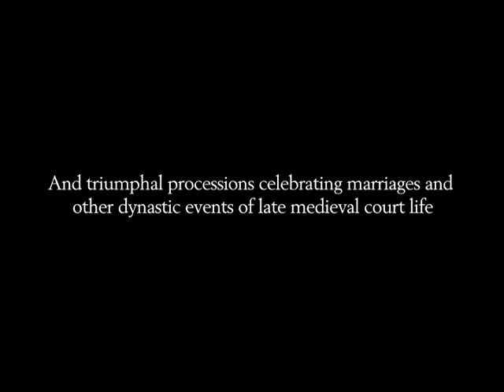MASQUE : The Masquerade Affair - Trailer | 10/25/08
We introduced you to the glamour of Hollywood with Hollywood South, now experience Masque.

Gianni & Gaitano's | 8311 Creedmoor Rd., Raleigh, NC

Culture19.com